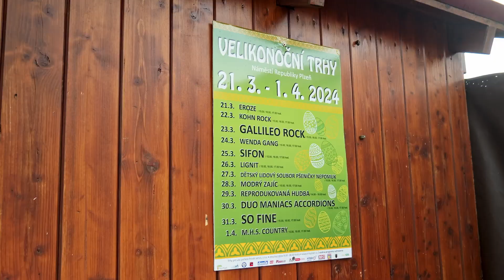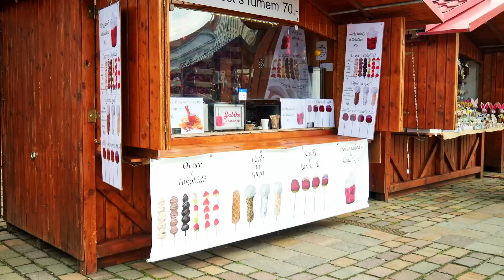Velikonoční trhy, 21.3. - 1.4. 2024 na Náměstí Republiky Plzeň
čtvrtek 21.3. EROZE v 15.00, 16.00 a 17.00 hodin
pátek 22.3. KOHN ROCK v 15.00, 16.00 a 17.00 hodin
sobota 23.3. GALLILEO ROCK v 15.00, 16.00 a 17.00 hodin
neděle 24.3. WENDA GAGN v 15.00, 16.00 a 17.00 hodin
pondělí 25.3. SIFON v 15.00, 16.00 a 17.00 hodin
úterý 26.3. LIGNIT v 15.00, 16.00 a 17.00 hodin
středa 27.3. DĚTSKÝ LIDOVÝ SOUBOR PŠENIČKY NEPOMUK v 15.00, 16.00 a 17.00 hodin
čtvrtek 28.3. MODRÝ ZAJÍC v 15.00, 16.00 a 17.00 hodin
pátek 29.3. REPRODUKOVANÁ HUDBA
sobota 30.3. DUO MANIACS ACCORDIONS v 15.00, 16.00 a 17.00 hodin
neděle 31.3. SO FINE v 15.00, 16.00 a 17.00 hodin
pondělí 1.4. M.H.S. COUNTRY v 15.00, 16.00 a 17.00 hodin
Trhy pro vás pořádá Prostr servis, s.r.o. • otevírací doba 9:00 -18:00 hodin • / změna programu vyhrazena